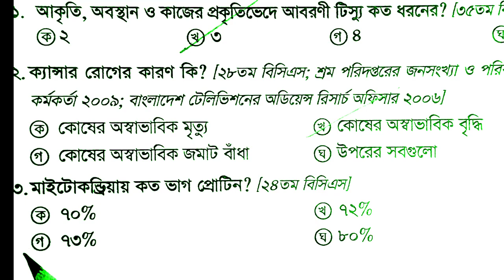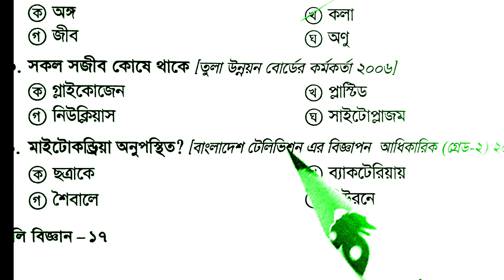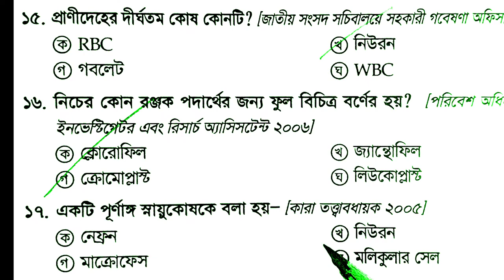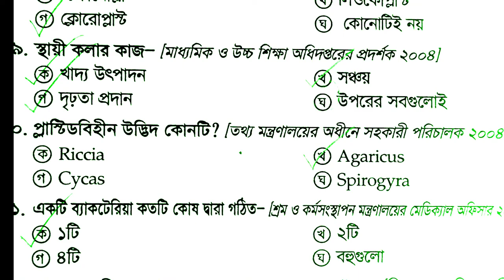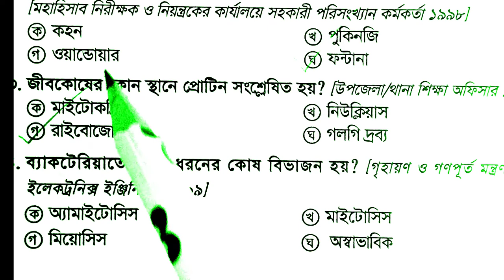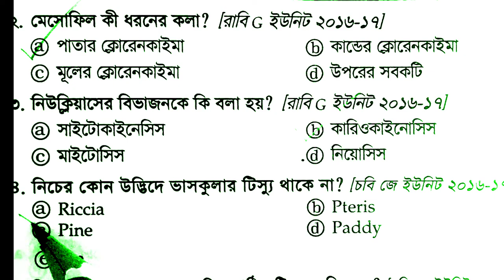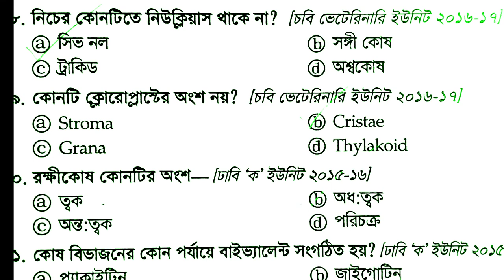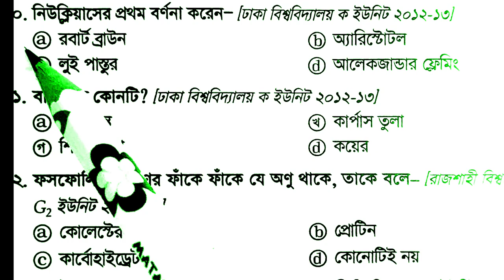সাধারণ বিজ্ঞান থেকে দৈনন্দিন জীবনের কিছু Mcq/সরকারি চাকরির প্রস্তুতি//Govt Job preparation/45 bcs/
সরকারি চাকরির প্রস্তুতি//Govt Job preparation

যারা BCS,প্রাইমারি শিক্ষক নিয়োগ প্রস্তুতি  সহ অন্যান্য সরকারি চাকরির পরীক্ষার জন্য প্রস্তুতি নিচ্ছেন তাদের চাকরির পড়াশুনাকে আরো একধাপ সামনের দিকে এগিয়ে নিতে সাহায্য করবে আমাদের চ্যানেলের ভিডিও গুলো।
আপনার রেগুলার পড়াশুনার ফাকে আমাদের ভিডিও গুলো দেখতে পারেন । আমাদের চ্যানেলে প্রত্যেকটা টপিক অনুযায়ী ভিডিও পাবেন। এছাড়াও রয়েছে অসংখ্য মডেল টেস্ট।
যারা ইতিমধ্যে আমাদের চ্যানেলটি সাবসক্রাইব করেছেন এবং সাথে আছেন তাদের কে অসংখ্য ধন্যবাদ।

In the perspective of Bangladesh we can say the job market is very competitive for us. So we have take early prepare for taking this challenges.

Here you can find following related topics:
বিসিএস_-গণিত
বিসিএস_গণিতের_সর্টকার্ট-ট্রিক্স
বিসিএস_গণিত-ক্লাস
ব্যাংক-জব_সলুশন
বিসিএস প্রস্তুতি,বিসিএস,বিসিএস প্রিলিমিনারি প্রস্তুতি,বিসিএস প্রিলি প্রস্তুতি,বিসিএস প্রস্তুতি কৌশল,৪৪ তম বিসিএস প্রস্তুতি,৪৫ তম বিসিএস প্রস্তুতি,বিসিএস প্রস্তুতি শুরু,বিসিএস প্রস্তুতি বাংলা,৩ মাসে বিসিএস প্রস্তুতি,বিসিএস প্রস্তুতি পরামর্শ,শেষ সময়ের বিসিএস প্রস্তুতি,শূন্য থেকে বিসিএস প্রস্তুতি,কোচিং ছাড়া বিসিএস প্রস্তুতি,৪৩তম বিসিএস প্রিলি প্রস্তুতি,বিসিএস প্রস্তুতি সুশান্ত পাল,বিসিএস প্রিলি ও রিটেন প্রস্তুতি,বিসিএস প্রস্তুতি কিভাবে শুরু করব

৪৫ তম বিসিএস এর অগ্রিম প্রস্তুতি নিতে আমাদের সাথে থাকুন

This channel is very helpful for those who are really enthusiastic to study. . Here I will try to upload BCS related everything you need.